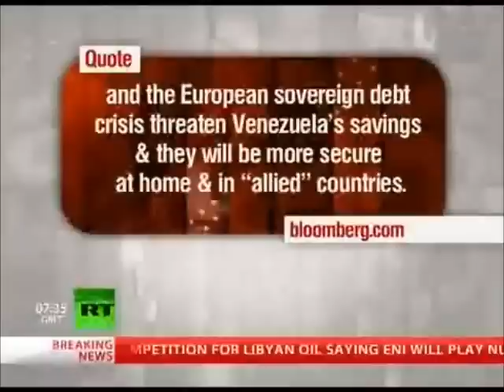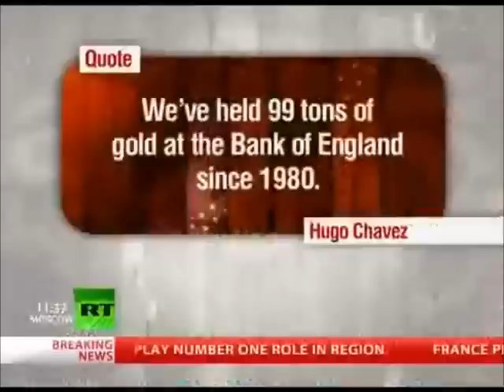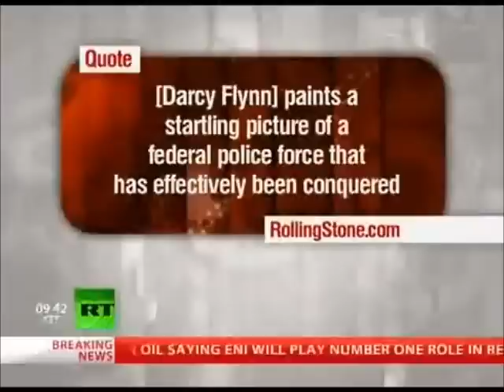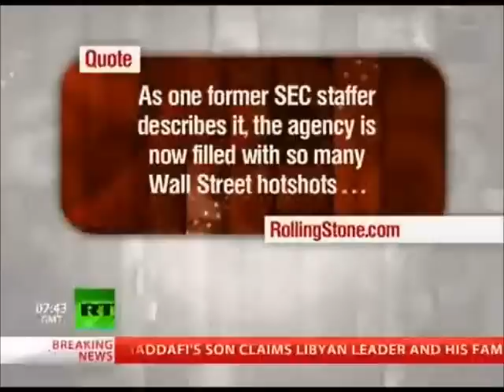Max Keiser on Aliens and Banks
Max Keiser reports on Alien Invasions and Bank Regulators